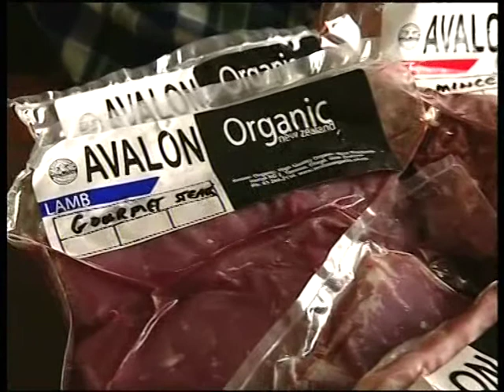Heriot, West Otago New Zealand Organic Farming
A excerpt from Rural Delivery New Zealand Farming TV program showing organic farming in Heriot, West Otago. Great views overlooking Heriot township and the general environs.

Shows a family owned farm at Heriot and their Organic farmed produce. Filmed about 2005.